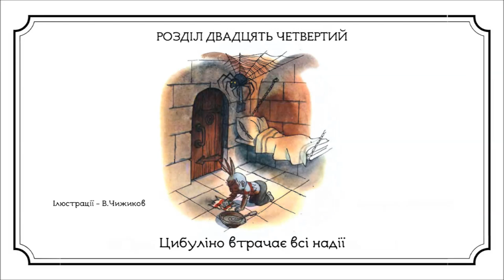5. Пригоди ЦИБУЛІНО (Джанні Родарі) АУДІОКНИГА українською (ЧАСТИНА П'ЯТА)